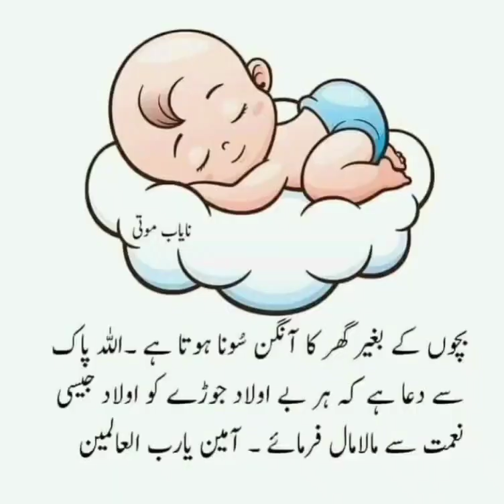Beautiful ❤️ Collection ll Professor Sajid Yaseen ll Lahore ll